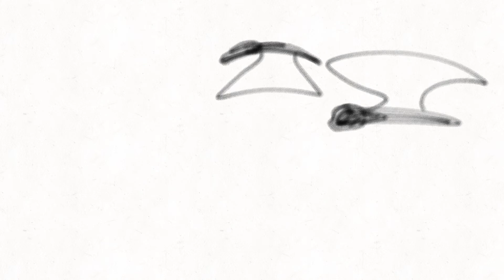Map part wips ​⁠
For